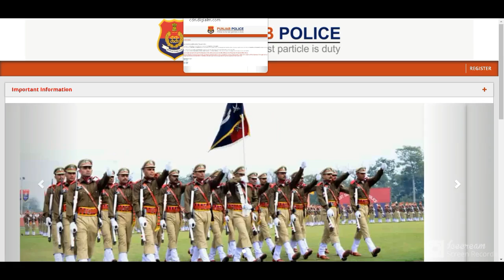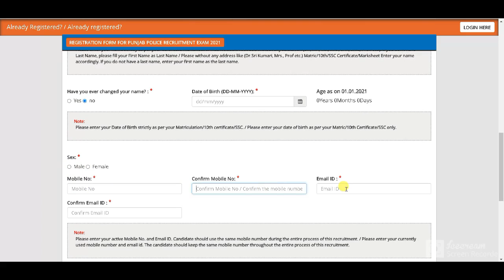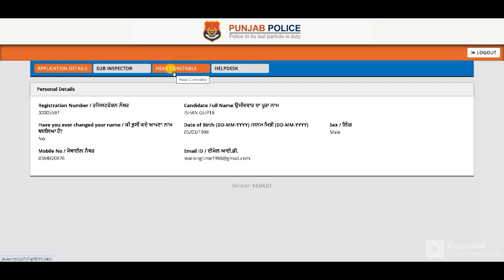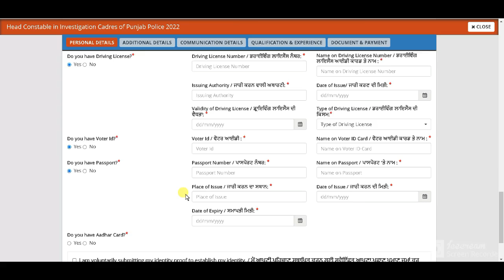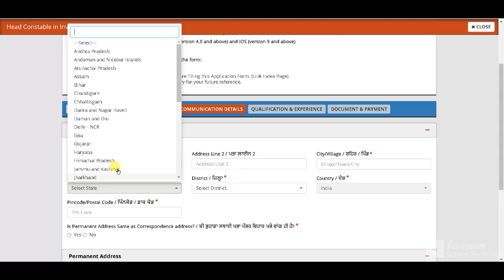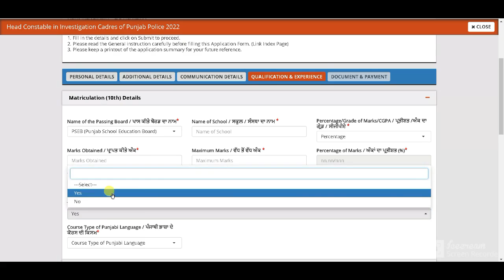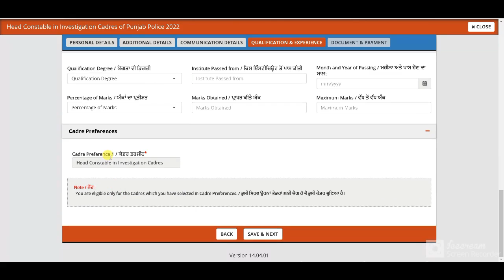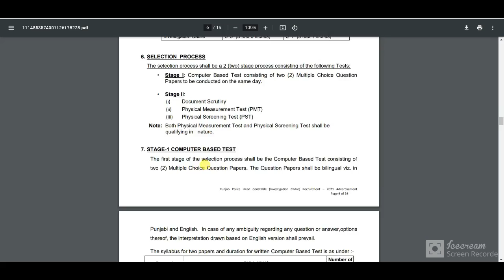Punjab Police Head Constable Reopen Recruitment 2022 Apply Online Form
Punjab Police Head Constable Reopen Recruitment 2022 Apply Online Form|Punjab  Head Constable online Form 2022 Vacancy

Punjab Police has Inviting Online Application Form for the Recruitment of Head Constable 787 Post in Investigation Cadre of Punjab Police 2022. Those Candidates are interested in the Following Process of Punjab Police Head Constable Recruitment 2022 & complete the Required Eligibility Criteria Can read the Full Notification and Apply Online for Punjab Police HC.